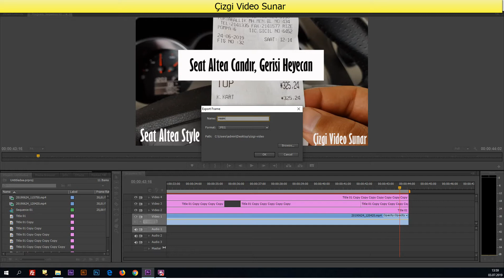Adobe Premiere Ekran Görüntüsü Alma (ScreenShot)